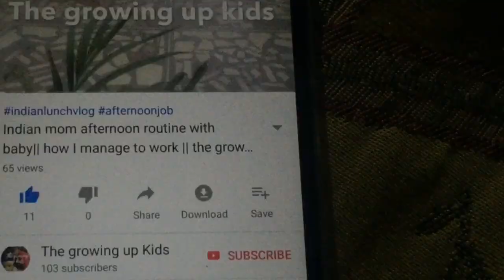Mixed dal dhokla recipe || Healthy indian breakfast recipe|| soft dhokla with fermented batter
Rice-1cup
Chana dal-1/2 cup
Masoor dal-1/4 cup
Split moongdal-1/4 cup
Black urad dal-1/4 cup
Poha- 2 tbsps
Ginger-green chilli paste 1 tbsp
Salt to taste
Haldi
Tip- to make dhokla soft and fluffy add poha while grinding dal and rice and always  use fermented batter ...!! 6-8 hours of fermentation will be good
Indian breakfast recipe/ healthy breakfast ideas/Indian dishes/lunch box ideas/Indian curries/easy recipes/daily cooking ideas/Indian sweets/kids recipes/tea time snacks/festival snacks/foodies/sandwich recipes/vegetarian recipe/South Indian recipe/idli -dosa perfect batter/no fermentation idli/dinner ideas/sabzi/egglessbaking